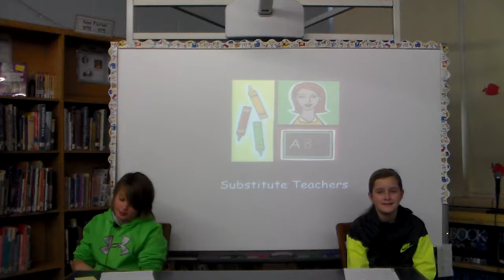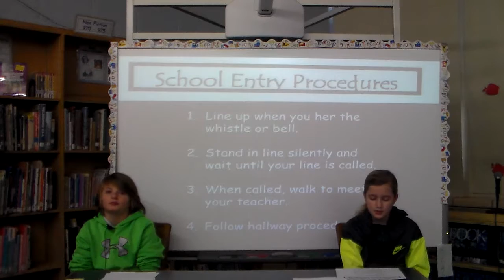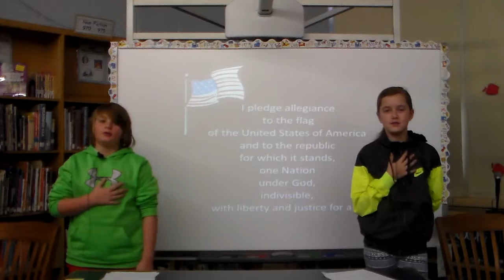12 21 16